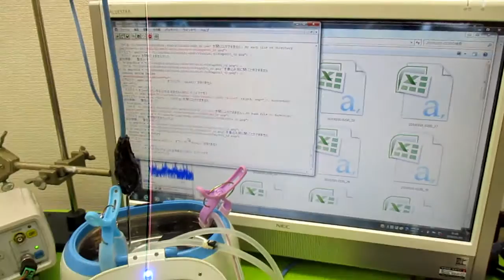超音波洗浄器の利用技術